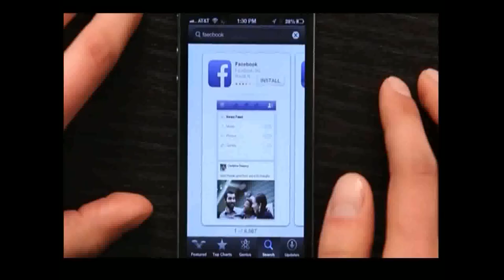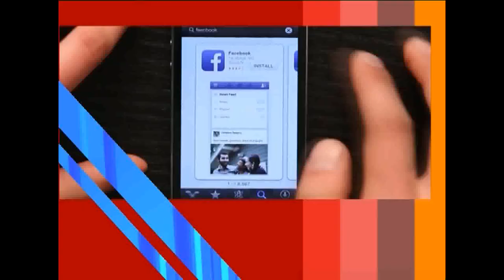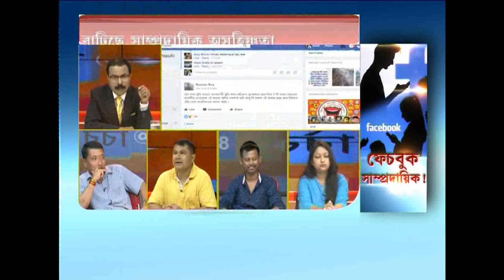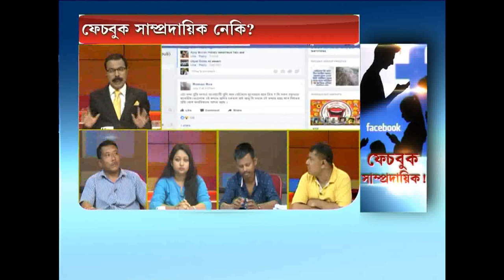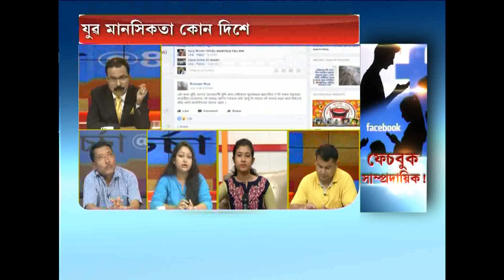is facebook become communal ?